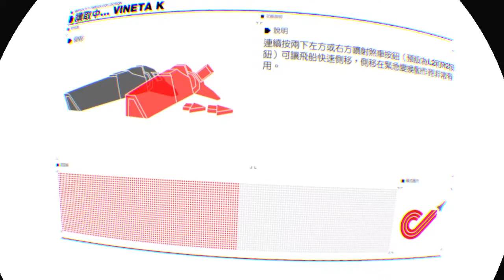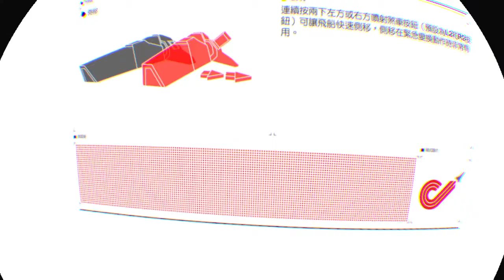WIPEOUT™ OMEGA COLLECTION_20200130214358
WipEout™ Omega Collection